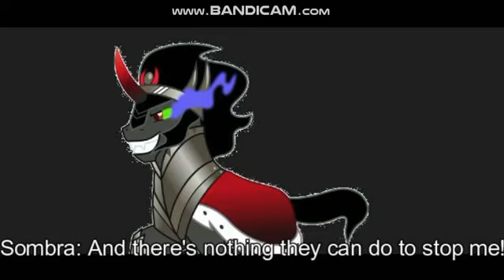Sports 2 (part 10-King Sombra's plan)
this is the 10th part of my new fan film "Sports 2"